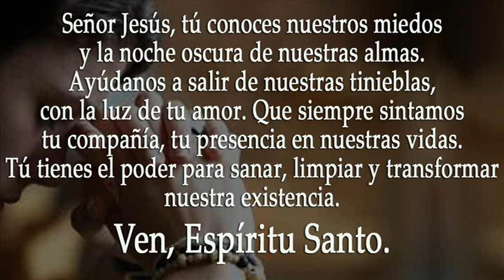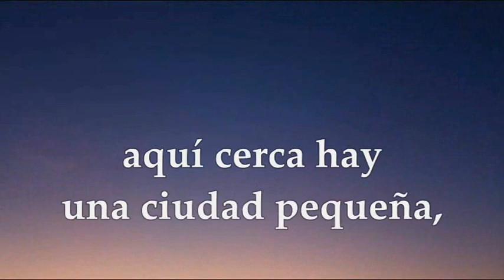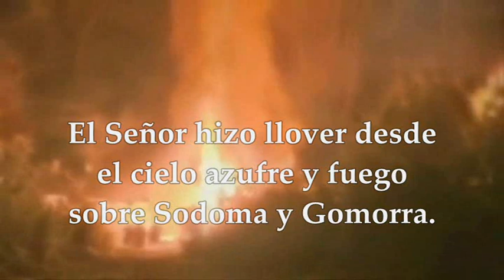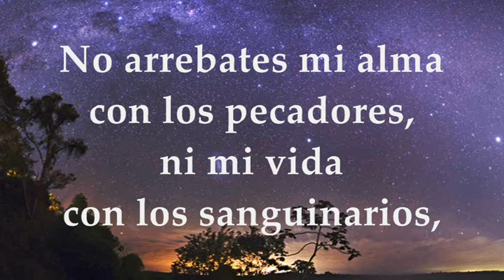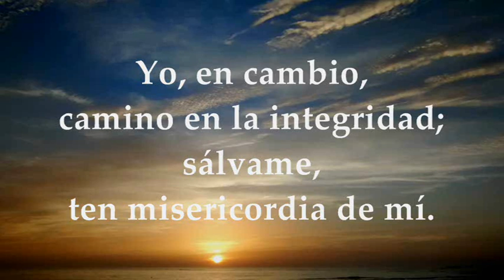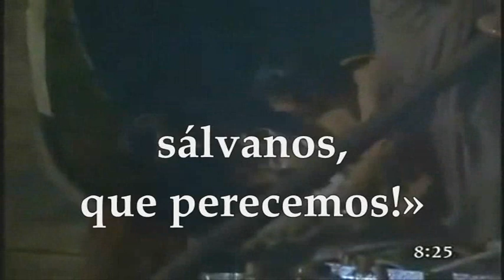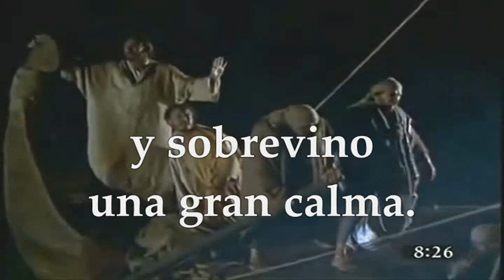LECTURAS Y EVANGELIO MARTES 4 DE JULIO DE 2023 | MARTES XIII TIEMPO ORDINARIO | MATEO 8, 23-27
EVANGELIO Y LECTURAS EUCARISTÍA MARTES 4 DE JULIO DE 2023 MARTES DÉCIMA TERCERA SEMANA DEL TIEMPO ORDINARIO Primera Lectura: Del libro del Génesis 19,15-29 Salmo 25,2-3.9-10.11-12 R/. Tengo ante los ojos, Señor, tu bondad Evangelio según san Mateo 8,23-27